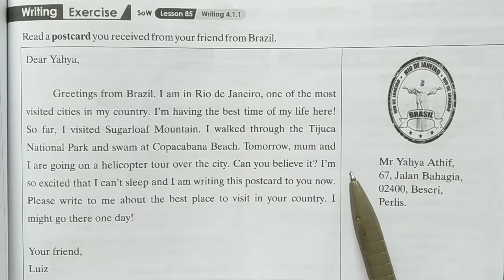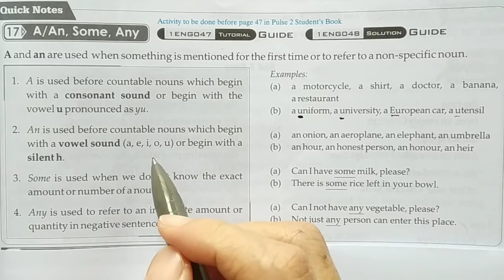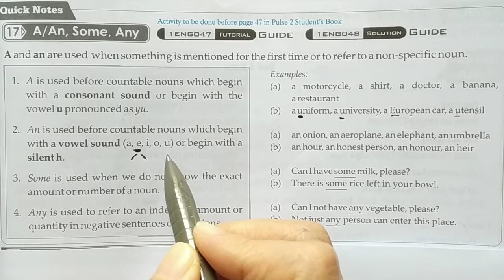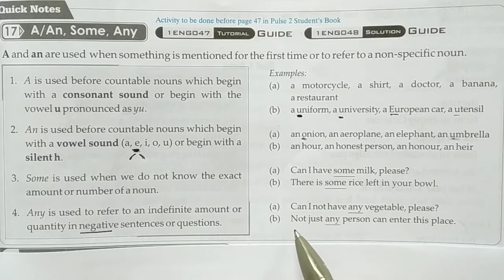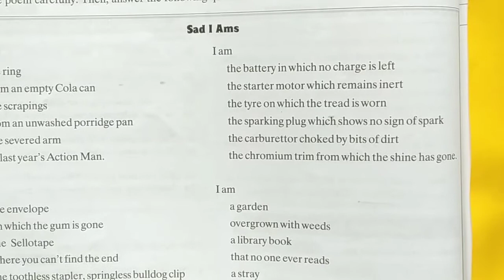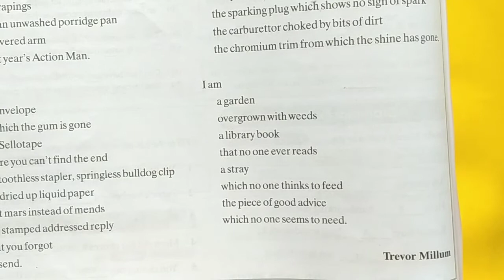ENGLISH FORM 1:Dual Channel page 79, 81-82 Reply Postcard Grammar Poem Sad I Ams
1. Describe about a tourist attraction in Malaysia in 1 paragraph to reply a postcard
2. Revise on Grammar A, an, vowel sounds & some,any
3. Lit in Action: Poem 'Sad I Ams' ( Vocabulary & Answer questions based on the poem)